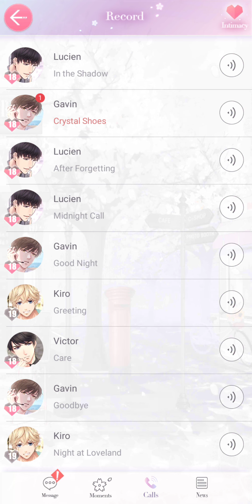Lucien Floating Light Call: After Forgetting (Mr Love Queen's Choice)